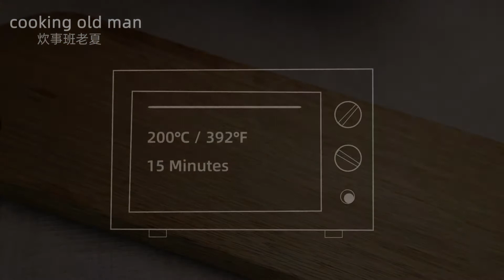用烤箱做烤雞腿怎麼做好才吃，醃製是關鍵 | Roast Chicken leg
用烤箱做烤鸡腿怎么做好才吃，腌制是关键 Roast Whole Chicken